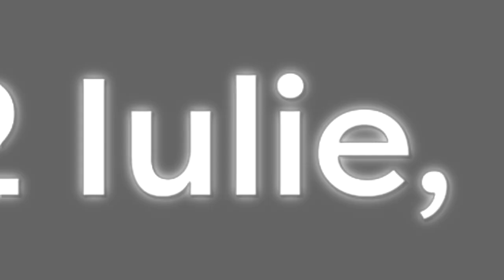TWDBVE8201's HBO Family Asia 1.75 Logo | 08.01.2022 - Multi-Sided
This is my HBO Family Asia 1.75 Logo!

𝓢𝓹𝓮𝓬𝓲𝓯𝓲𝓬𝓪𝓽𝓲𝓸𝓷:
Predecessor To: HBO Family Asia 1.0
Idea Logo By: @MRSify382
Made Logo By: @Objecter_785
Vegas Pro Required Used: 12 or HigherAudio Used:
Audio: In the Resource.
Software: Sony Vegas Pro 13.0

𝔸𝕕𝕕 𝕄𝕖 𝕆𝕟 𝔻𝕚𝕤𝕔𝕠𝕣𝕕: 𝐖𝐚𝐭𝐞𝐫𝐬𝐞𝐚🏙🗼#0169

and all the TWDBVE8201 Logos